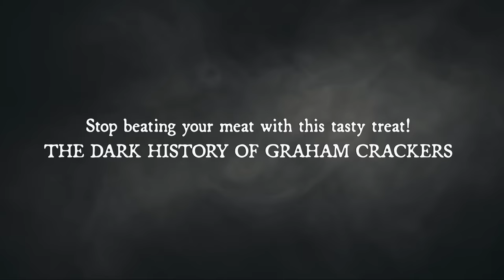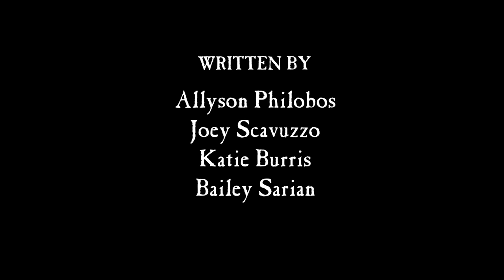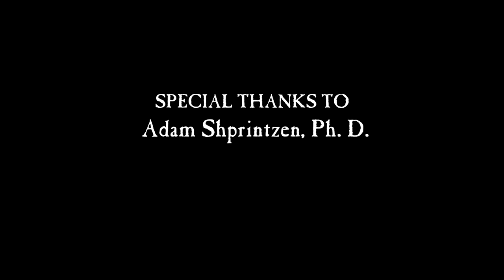STOP Beating Your Meat with this Tasty Treat! THE DARK HISTORY OF GRAHAM CRACKERS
Welcome to the Dark History podcast.  Some things are just meant to be together. Peanut butter and jelly. Milk and cookies.  Graham crackers and masturbation? Yep, you read that right. Because without masturbation we never would have graham crackers. In today’s episode, we’ll talk all about how one man’s mission to stop people from whacking it, led to the creation of the tasty, cinnamon-y treat. Don't be a whacker, grab a cracker.

Similar PJ's to the set I am wearing in today's video

Bailey Sarian
4400 W Riverside Dr Ste 110-300,

CHAPTERS:

INTRO: 00:00
MR SYLVESTER GRAHAM - 03:19
MR PASTOR SYLVESTER GRAHAM - 06:39
GERMS JUST WEREN'T A THING - 11:06
DON'T BE A WHACKER, GRAB A CRACKER - 19:04
CHOLERA? I HARDLY KNEW HER - 23:13
THE PROSTI-TOT TEST - 26:41
DIY CIRCUMCISION - 30:39
GRAHAM GOES ON MOBILE - 35:03
HERE COMES THE BUTCHERS AND THE BAKERS - 38:24
A RIOT IN BOSTON - 42:57
GRAHAM TAKES A STEP BACK - 45:45
CONCLUSION - 50:53

This podcast is Executive Produced by:
Bailey Sarian, Kim Jacobs, Dunia McNeily from 3arts, Kevin Grosch, and Claire Turner From Made In Network
Research provided by: Ashley Spurgeon
Shot By: Tafadzwa Nemarundwe
Edited by: Lily Young
Post Supervisor: Kelly Hardin
Production Management: Ross Woodruff
Hair: Tony Ibarra
Makeup: Jill Powell
Special thank you to Historical Consultant: Adam Shprintzen, PhD